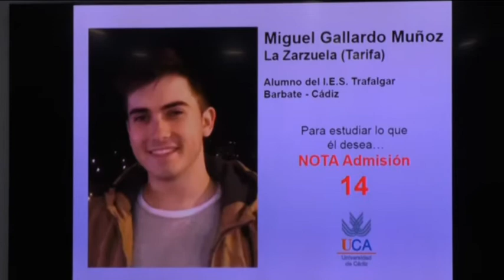CÁDIZ | RESULTADOS DE SELECTIVIDAD EXÁMENES JUNIO 2019